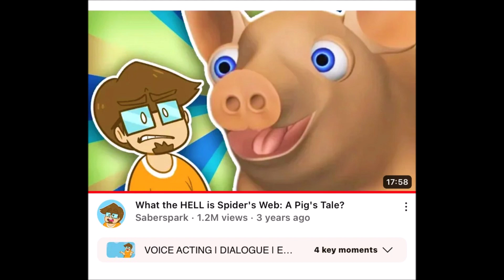No More/Reuse 3453